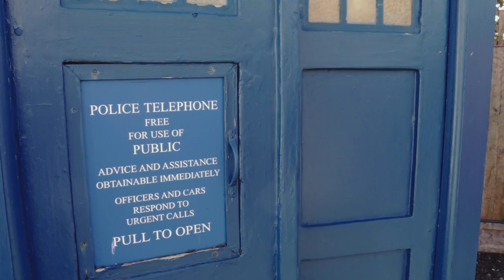Tom's Advent Calendar 2023 Day 23